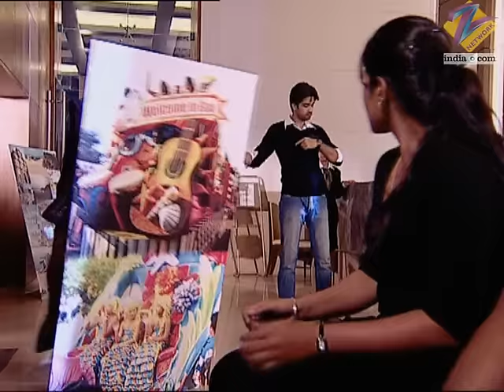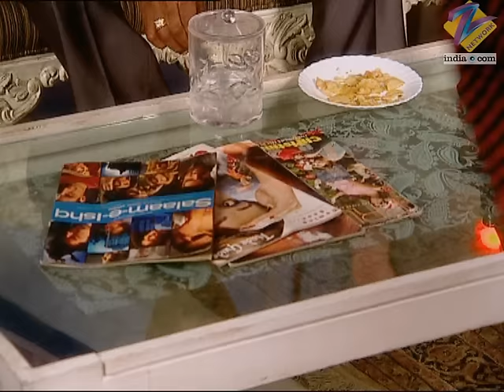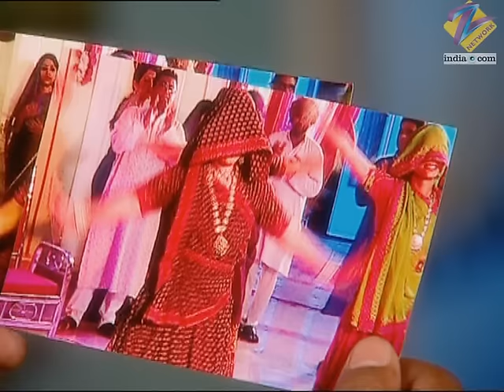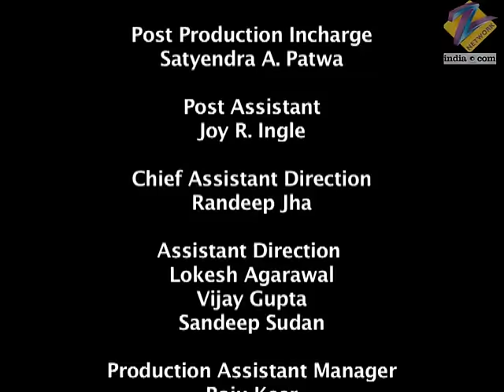Chhoti Bahu | Ep.316 | Radhika क्यों घूम रही है beach पे झूमती हुई? | Full Episode | ZEE TV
Birju tells Dev the truth. Dev confronts Vishaka, but she lies. She plans to leave with Mrinalini's money. A man states that the temple will be closed till the verdict.